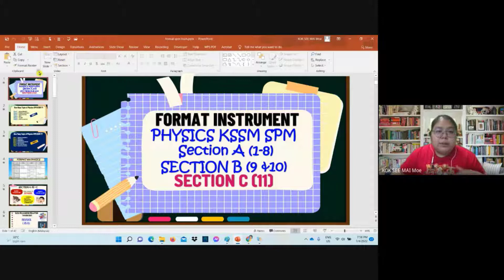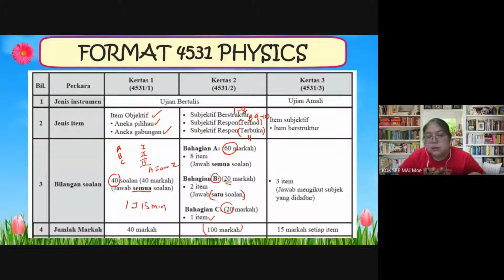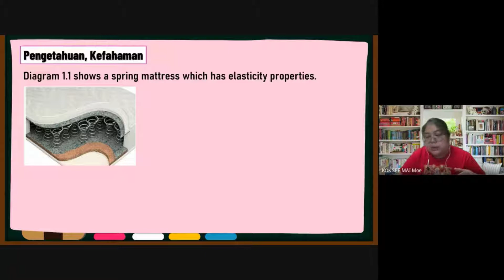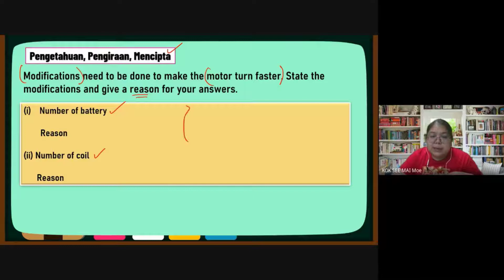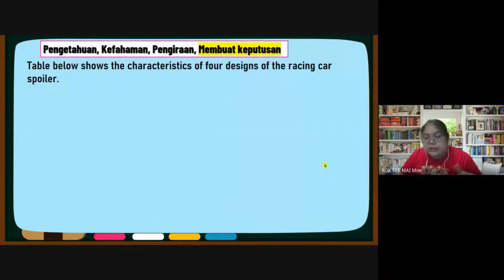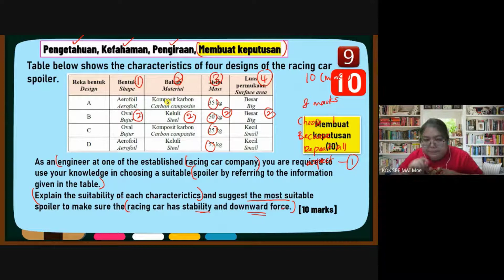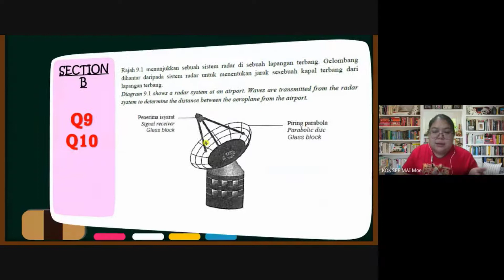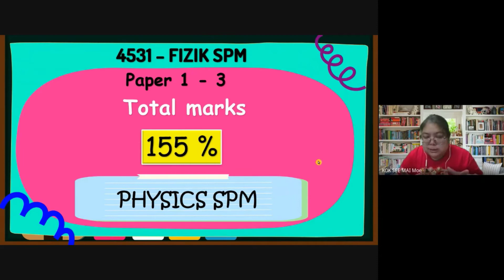FORMAT PHYSICS SPM KSSM